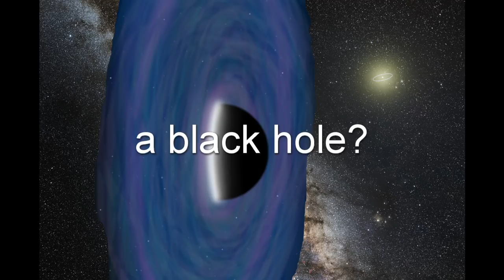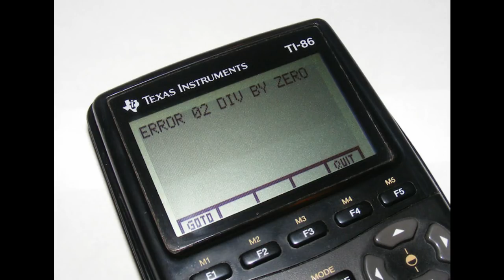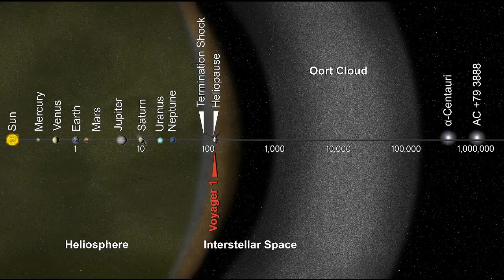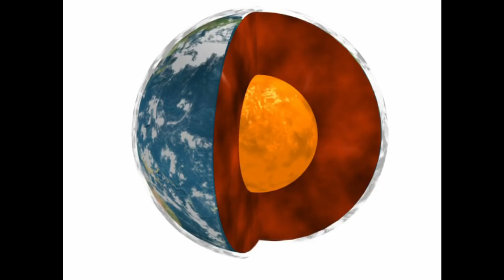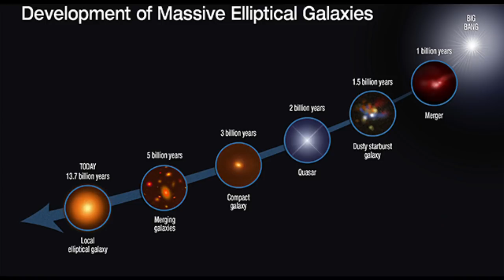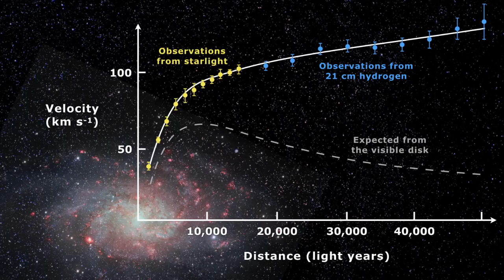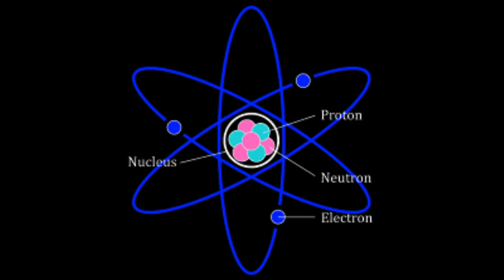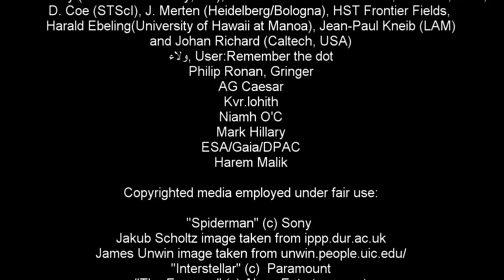Is Planet Nine a Black Hole?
A speculative piece in the print server Arxiv has caused a sensation. But exactly how excited should we be?